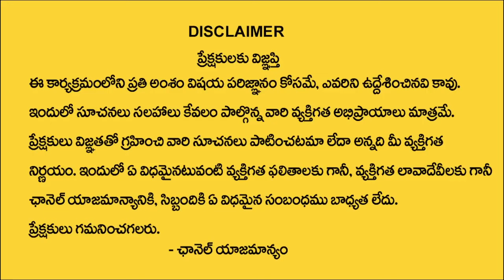Anantha Latest Money Mantra 2.O | Money Attracting Secret | Law Of Attraction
Watch► Anantha Latest Money Mantra 2.O | Money Attracting Secret | Law Of Attraction  @MoneyMantraChannel

•  Manifestation Techniques

•  Positive Thinking

•  Attracting Abundance

•  Visualization Practices

•  Mindfulness Meditation

•  Success Mindset

•  The Secret

•  Personal Growth

•  Spiritual Awakening

•  Energy Frequency

•  Gratitude Practices

•  Attract Wealth